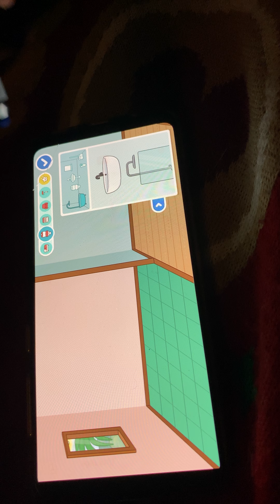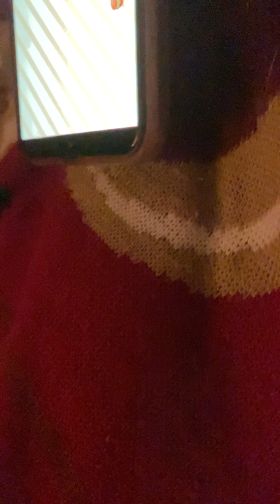Toca Boca villa обустраивает Лера.